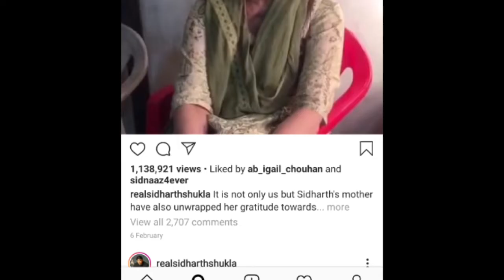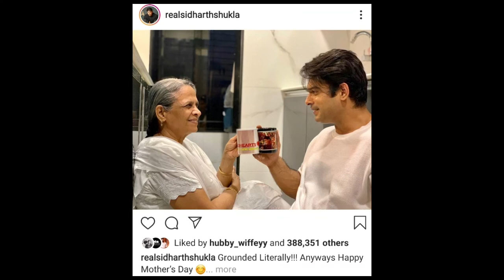Siddharth ने कुछ इस तरहा अपनी माँ को फिल करवाया special